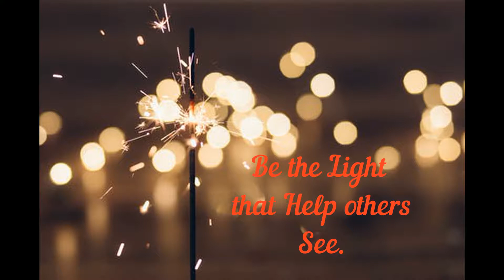Alu waly nan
Do try this Mouth watering recipe with your loved ones.